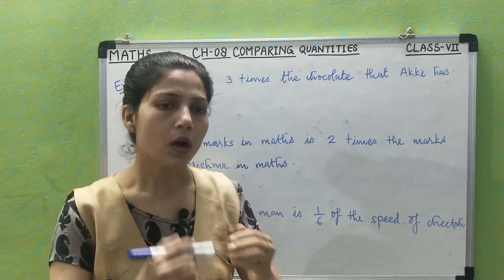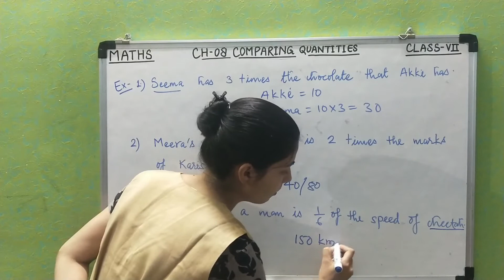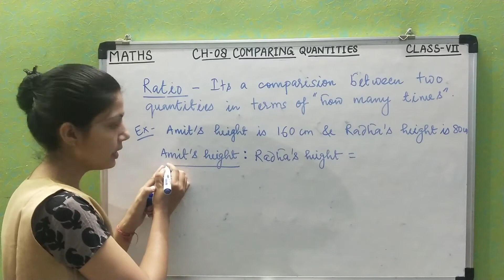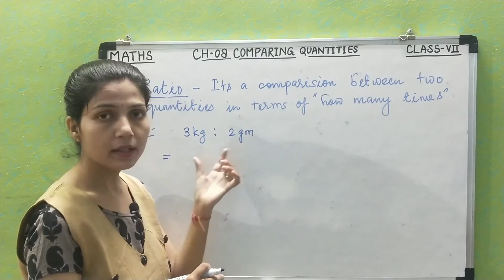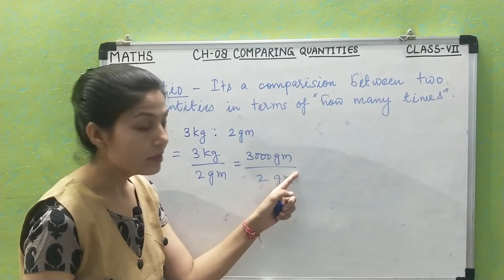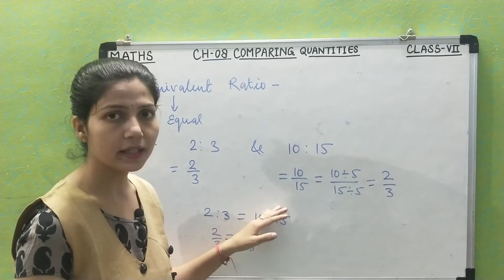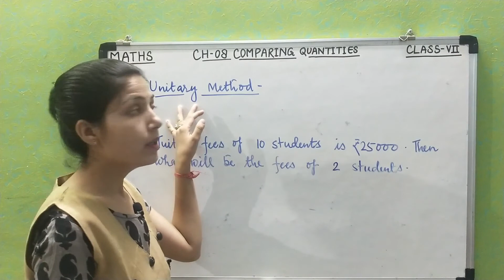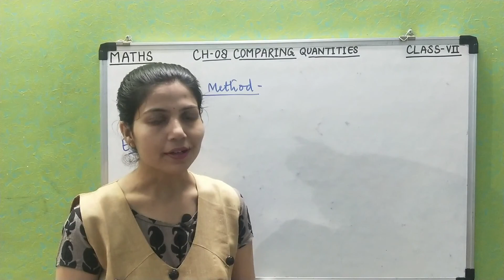COMPARING QUANTITIES CLASS 7 INTRODUCTION NCERT CBSE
VMBrising  VMBtutorial Integer NCERT Mathematics CBSE

Hello,
          In this video you will learn about COMPARING QUANTITIES CLASS 7 INTRODUCTION NCERT CBSE.

Follows on .

our channel and press bell icon.